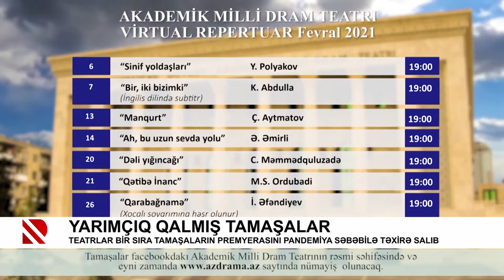Yarımçıq qalmış tamaşalar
Teatrlar bir sıra tamaşaların premyerasını pandemiya səbəbilə təxirə salıb